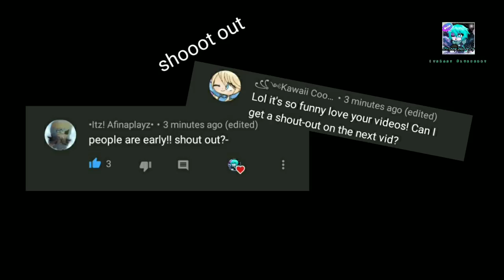•Star Sanses turned into babies/kids + Lust• Part 4!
Ok ok I lied there is part four

(sorry guys if I post a video long Online class was in the way and Among us is just distracting me lol)